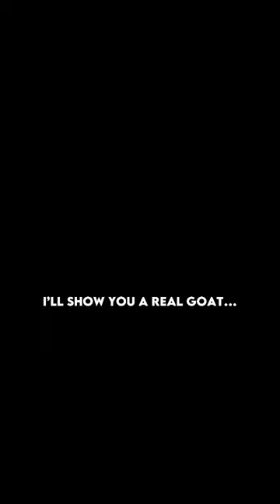this is not the goat…